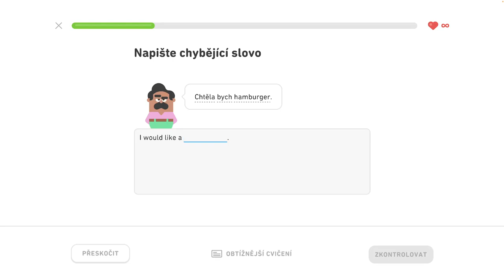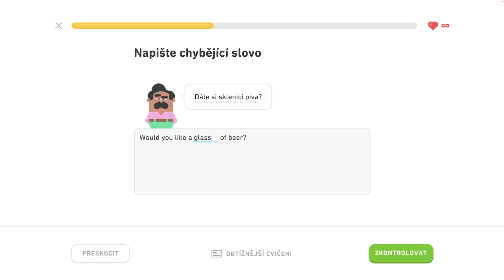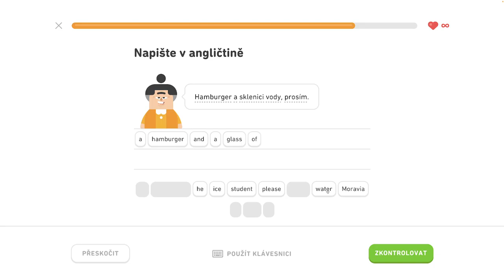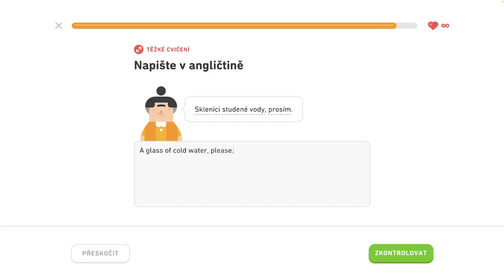🇺🇸 S1, J4 - Objednajte si v reštaurácii 2/6 - Popište svoje koníčky, objednajte si v reštaurácii